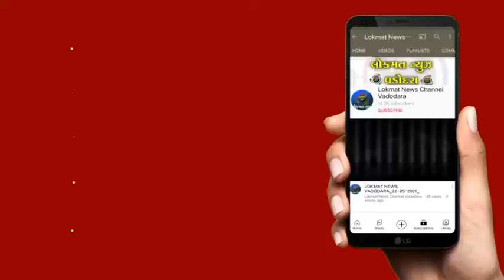બોડેલીના માકણી ગામના ખેત મજુરો પર ગામના જ શ્રીમંત ખેડૂતો ગુલામી પ્રથા કરાવે છે